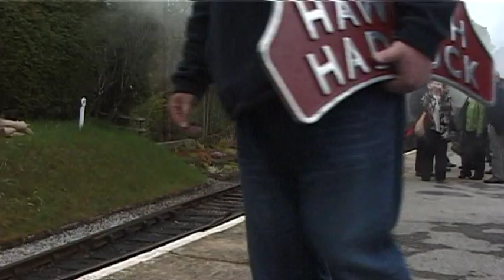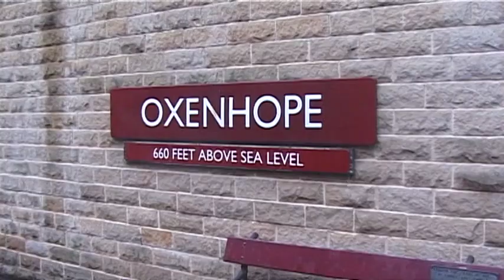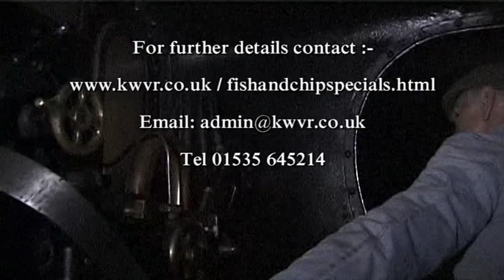The Haworth Haddock ( KWVR )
Why not come and join us for a superb Fish and Chips supper and a drink in the Award winning real ale buffet car. Then dance the evening away to live entertainment on Keighley station.